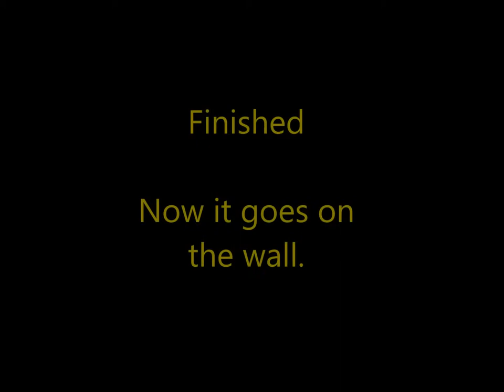Made an Abstract Painting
Decided to make an abstract painting for the living room wall and film some of it.